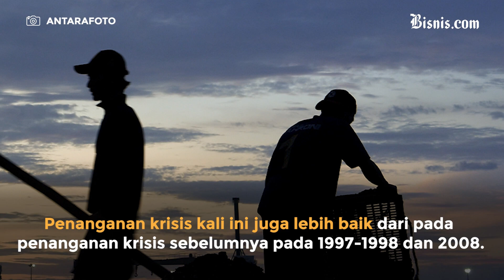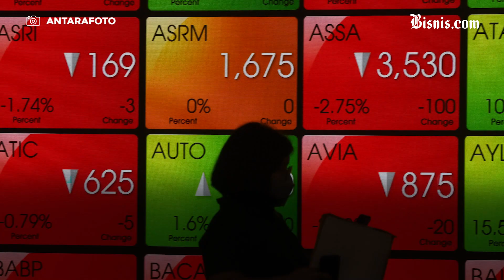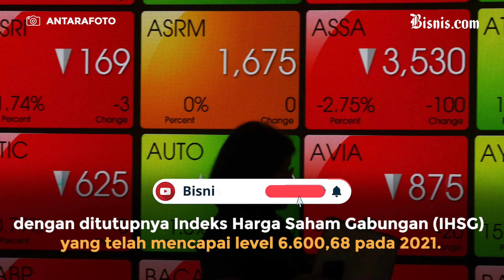Pandemi Nasional Berlanjut, Pemerintah Klaim Fundamental Ekonomi Baik – Baik Saja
Selama hampir 2 tahun Indonesia diterpa pandemi Covid-19 yang menjadi mimpi buruk perekonomian.

Walaupun demikian pemerintah mengklaim jika fundamental ekonomi Indonesia masih bai-baik saja dengan melihat sejumlah indikator perekonomian.